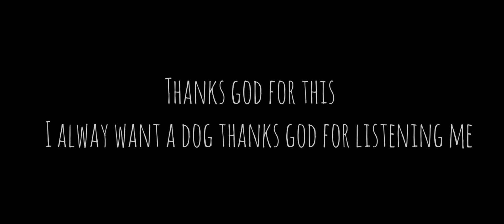WE GAVE A NEW LIFE TO A STRAY DOG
so hmne ek dog ko abopt kia h